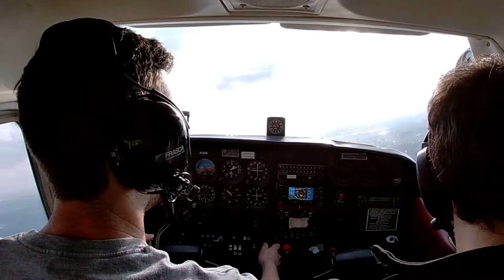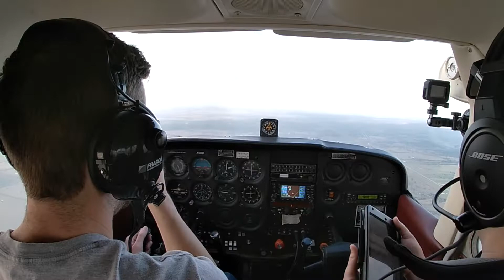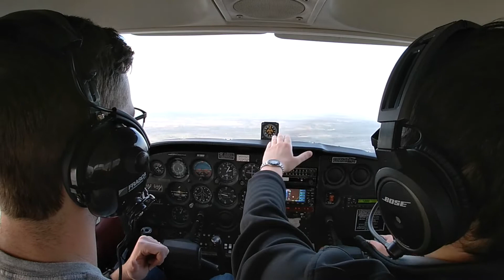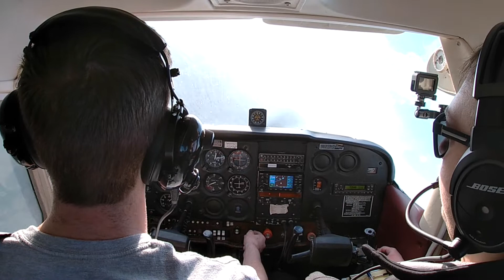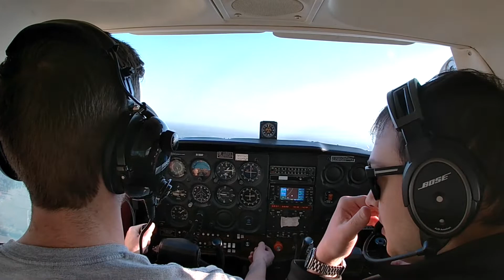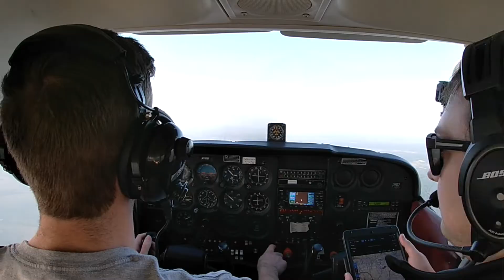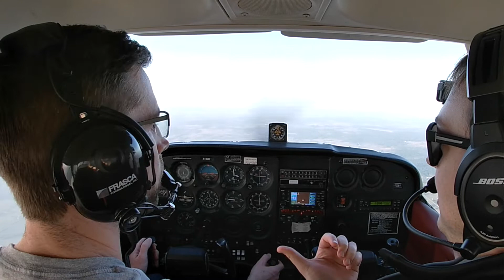Flight VLOG 3 - Emergencies & Steep Turns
Home airport -- KDWH (just north of Houston, TX).

I'm an Air Traffic Controller working on my Private Pilot's license.  My regular CFI Gio was unavailable yesterday... so I went up with Michael.  He was awesome and there's some great knowledge in this video about emergencies.  Enjoy!